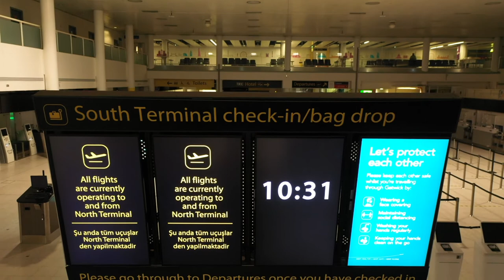Incredible "LEGAL" Drone flight at Gatwick Airport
Filmed for ITN news in 2021 we had exclusive access to Gatwick Airport during the covid pandemic.
This is a unique film shot airside with a Gatwick chaperone flying the DJI Mavic pro2

Photography and drone filming by Philip Fearnley.
Halo Vue aerial photography and Philip Fearnley Photography ltd are registered with the CAA and hold a PFCO,  ( Permission for commercial operations ).
They are also covered for up to £10m public liability insurance.
You can see more of our work which features the companies we have worked for and the equipment we use to gather our amazing footage.